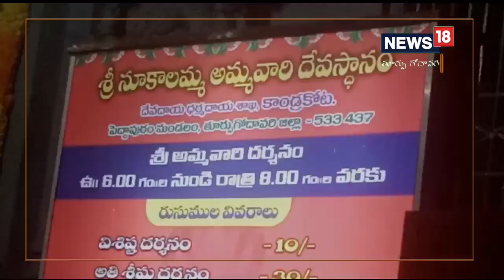ఏడాదిలో ఆ రోజు ఆ అమ్మ ద‌ర్శ‌నం ఓ అద్భుతం..ఆ ద‌ర్శ‌నం ఎక్క‌డో తెలుసా..!